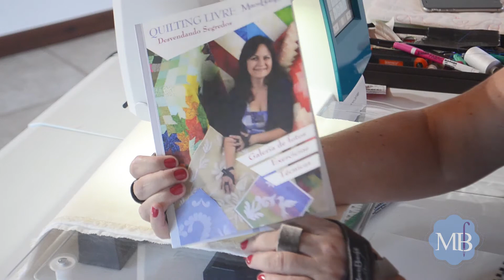Vídeo 96 de #365 Vídeos de Quilting - Padrão Barcos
Gostou? Comente, curta e compartilhe!

🔹 Quem é Marcia Baraldi?

Marcia Baraldi é professora de Quilting, Quilter premiada no Brasil e Estados Unidos, autora de 3 livros sobre a técnica e desenvolveu vários produtos para facilitar a vida das alunas.
Já deu aula em vários países, inclusive no maior Festival de Quilting do Mundo em Houston - EUA.
Desenvolveu o próprio método de Ensino: o "Quilter de Sucesso" que transformou a vida de milhares de mulheres comuns, tornando-as capazes de fazer peças maravilhosas, com simples tecidos, em suas próprias máquinas de costura.